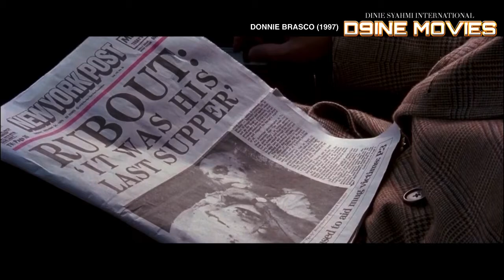D9INE MOVIES: Donnie Brasco (1997) - Phone Call with Lefty from home...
This true story follows FBI agent Joe Pistone as he infiltrates the mafia of New York. Befriending Lefty Ruggiero, Pistone (under the name Donnie Brasco) is able to embed himself in a mafia faction led by Sonny Black. Ruggiero and Pistone become tight as the group goes about collecting money for 'the bosses'. Eventually, the group become big-time when Black himself becomes a boss; all the while, Pistone collects evidence. However, the trials and tribulations of the undercover work become more than Pistone can bear. His marriage falls apart, and to top it off, the mafia suspect a mole in the organization. The real dilemma is afforded to Pistone, who knows if he walks away from the mafia, Ruggiero will be the one punished.